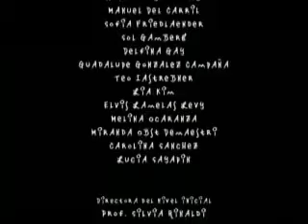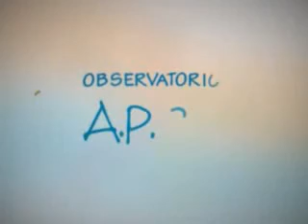El cuento de la iguana y el sapo. Equipo coordinado por Carolina Feity